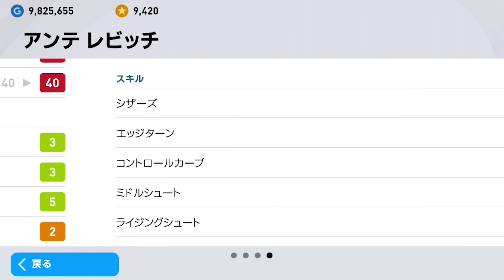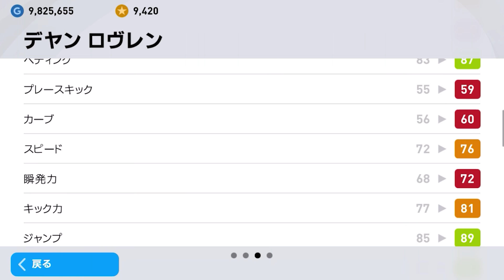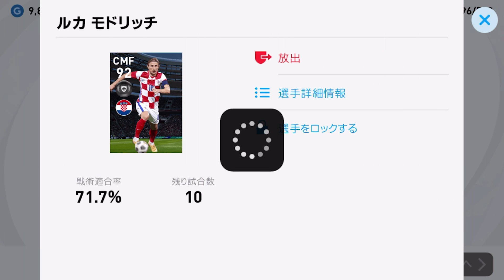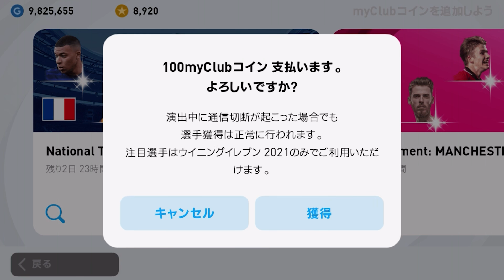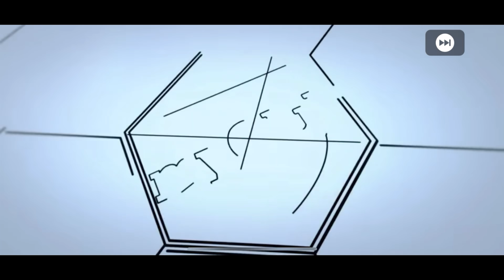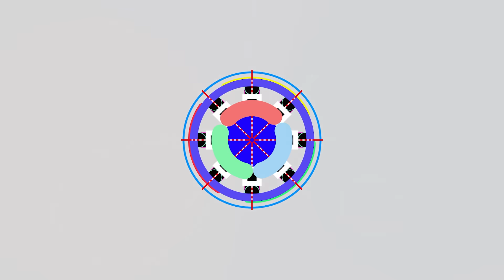【最強の矛＆盾爆誕!!】EUROガチャ降臨!!フランス絶対神引き！#320【ウイイレアプリ2021】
ムバッペとヴァランアツい